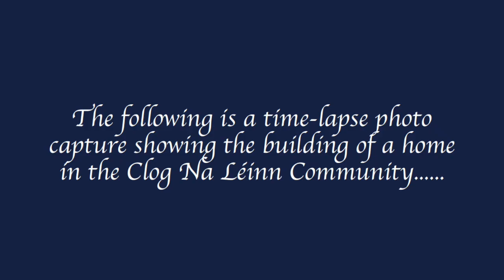Home Build Out Timelapse II